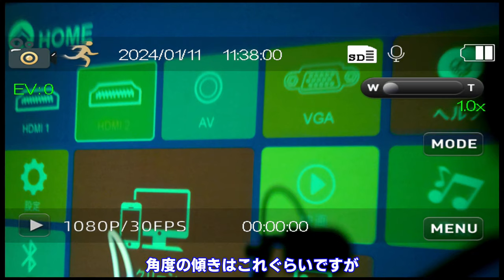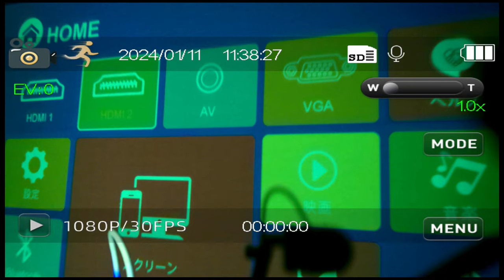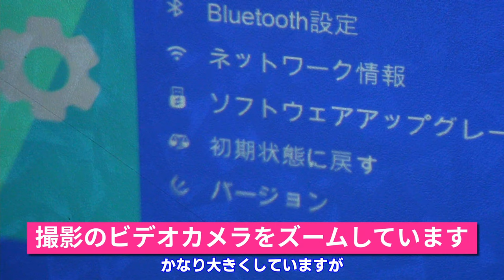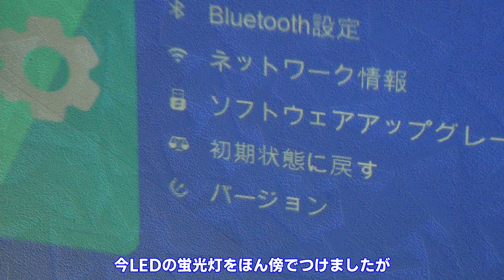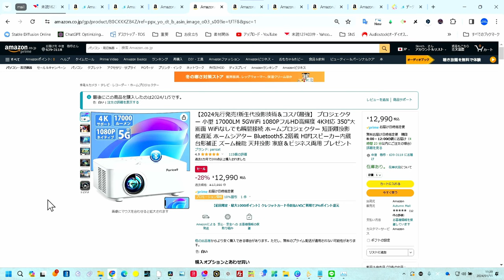Youtube閲覧も大迫力！ 激安プロジェクターのレビュー 家庭用なら十分楽しめます。ファーストインプレッション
安くても十分に楽しめます